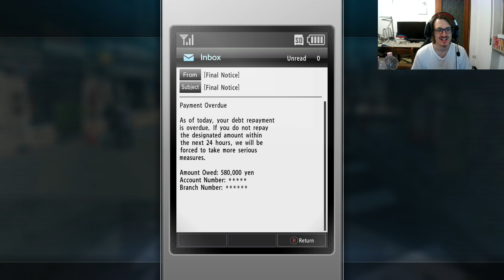ESTORSIONE AMBIENTALISTA - 36 - Yakuza Kiwami 2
Mai fidarsi dei verdi